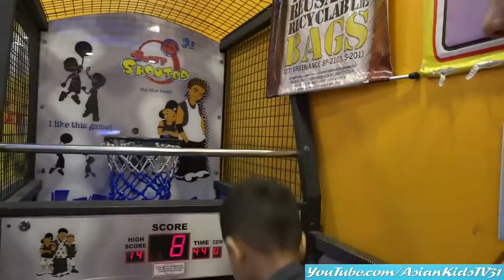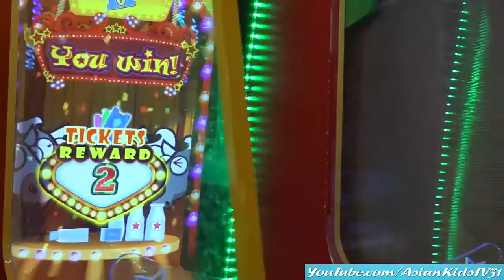Kiddie Horse Arcade Ride, Basketball Game, Air Hockey and Much More Amusement Games!